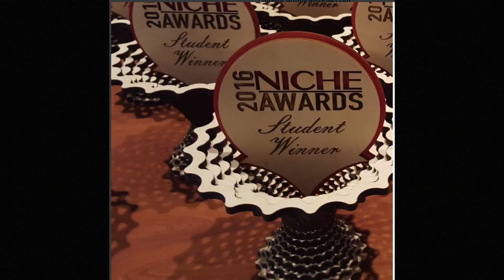ArtLink interview with Wendy Rosen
Joyce Creiger, founder of ArtSpecifier interviews Wendy Rosen the founder of American Made Show, the premier wholesale tradeshow for American made products handcrafted by studio artists and designers from the U.S. and Canada.